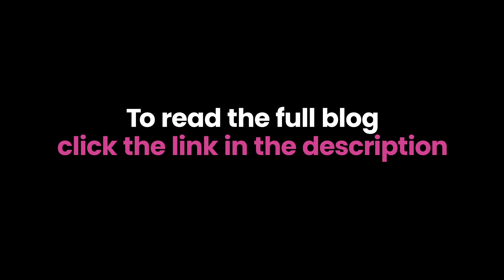GAME OF THRONES & STRIKE BACK - Q&A withJuraj Mravec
Juraj is a freelance Supervising Sound Editor and Sound Designer who specialises in TV & feature film sound post-production. You may of seen his work featured in TV & films such as Game of Thrones, The Crown, Peaky Blinders, The Imitation Game, London Has Fallen and Strike Back.
To read more about Juraj and his fabulous career head to our website for the full Q&A interview ➡️